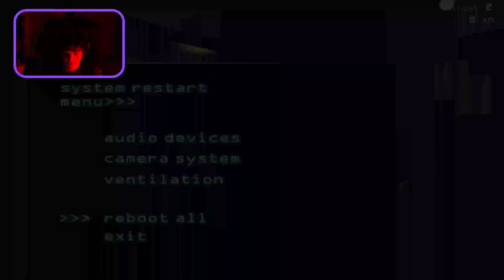Five Nights at Freddy's 3 Part #1